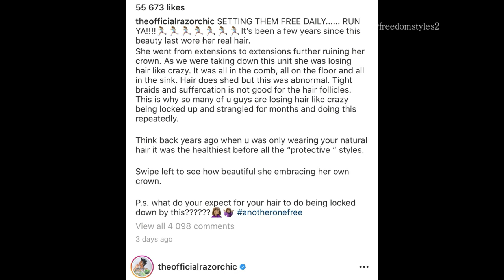MUST SEE THIS TRANSFORMATION AFTER DESTRUCTIVE HAIRSTYLE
Tthe styler instagram @theofficialrazorchic

Freedomstyles magic hair Growth Oil helps thicken and strengthen weak, damaged hair.

Promotes thick, strong, growing hair
Thickens & strengthens weak and damaged hair
Perfect for relaxed and natural hair

Ingredients Black castor oil, (Coconut Oil) ( Shea butter) (Palm Kernel seed Oil ) ( Aloe Vera) ( rice) (Avocado Oil) ( carrot oil) ( Lime Orange Peel Banana Jam) ( Seed Oil) ( Indian Hemp) (peppermint Oil) (Native curry leaf) ( native Shea butter)

Natural fast acting remedy for hair growth.

Big bottle $50 60ml bottle

My Hair Youtube Channel:  Freedomstyles
my blog youtube channel:  Freedom' Life
Beauty: Freedom Beauty